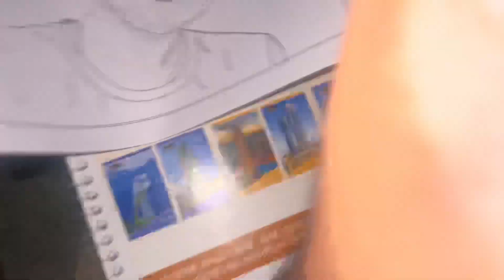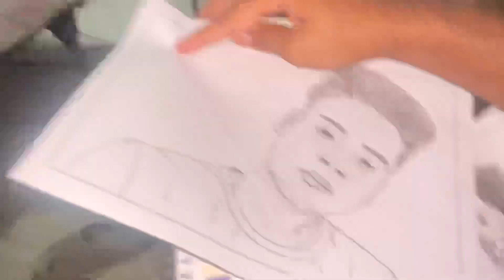Himanshu ne banaya mera sketch😍